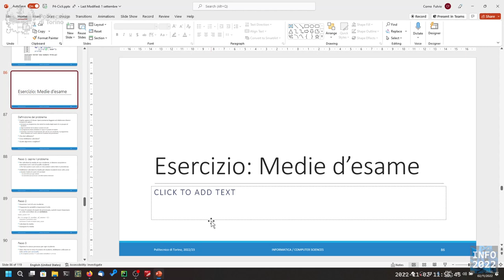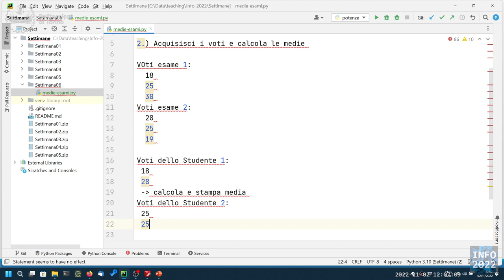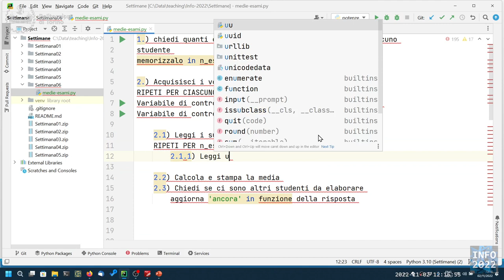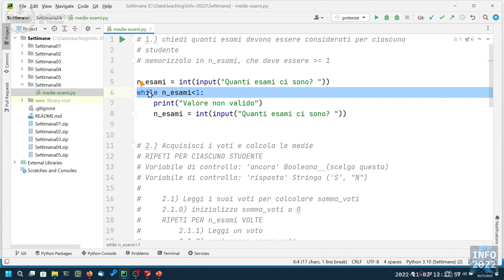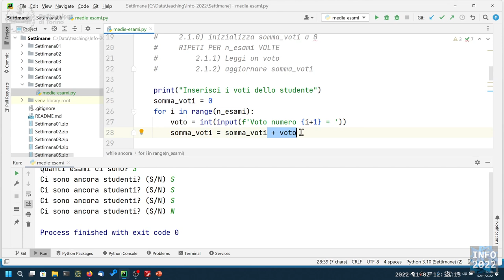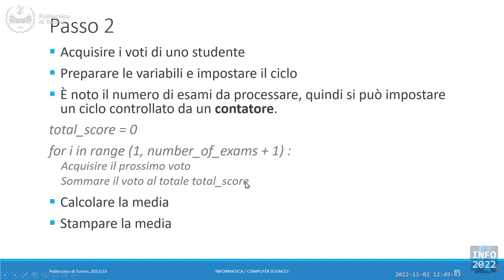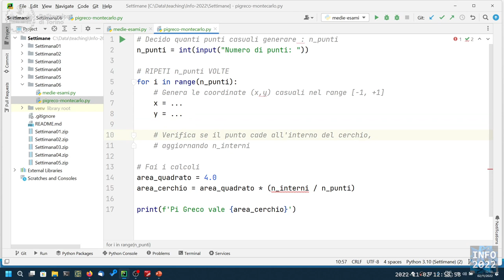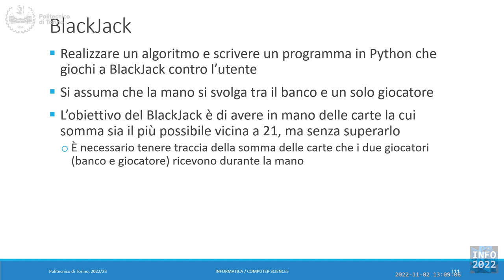Informatica2022-L16b: Esercizi sui cicli: Media voti, Monte Carlo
Lezione 16 (parte b) (02/11/2022): Esercizi sui cicli: Media voti, Monte Carlo.